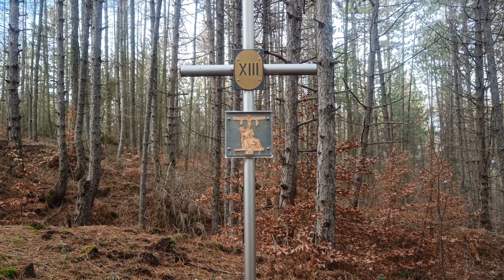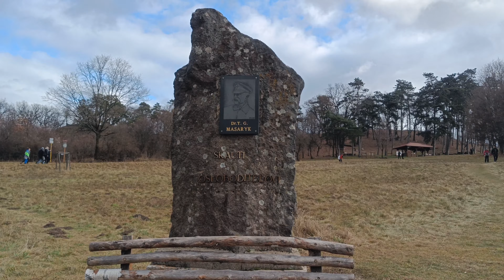Rozhľadňa na Vápennom vrchu-Hrad Hrušov